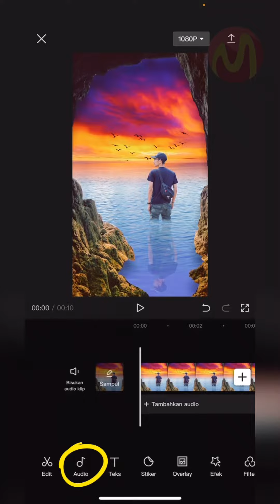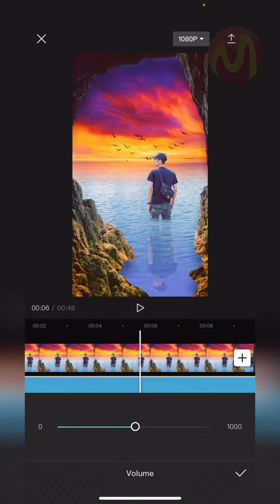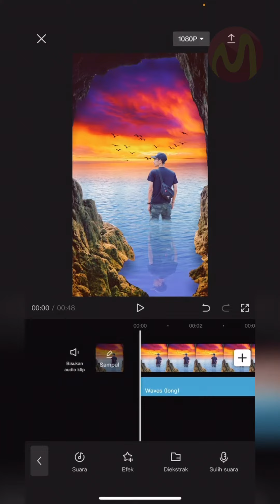Cara Menambahkan Stok Suara di Aplikasi CapCut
Stok suara ini bisa anda gunakan nuntuk konten yang sedang anda edit di capcut, contoh stok suanya adalah seperti suara petir, suara hujan, suara angin dan efek-efek suara lainya yang bisa anda gunakan secara gratis.

Nah untuk anda yang belum tahu cara menambah dan menggunakanya disini anda bisa simak video berikut ini yang akan membahas mengenai cara menambah stock suara di CapCut.

Ok untuk selengkapnya anda bisa simak video beriktut ini sampai selesai.

Daftar isi:
00:00 Intro
00:07 Pendahuluan
00:25 Tutorial Dimulai